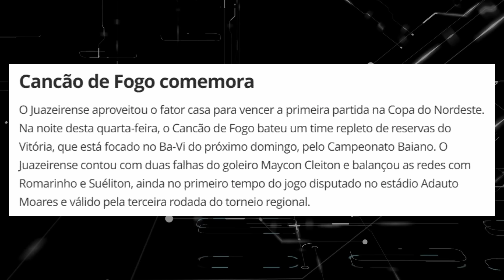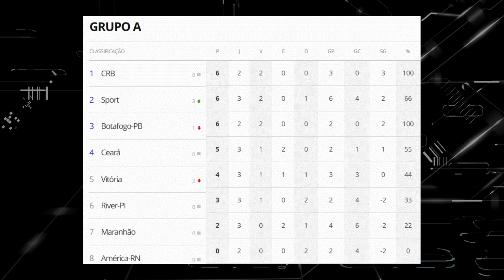HAHAHAHA!! FICA TRISTE NÃO, MARCUS | JUAZEIRENSE 2X0 VITÓRIA